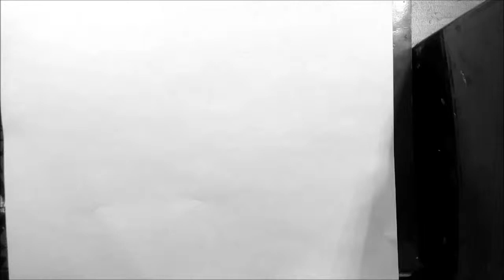Letra chicana D para tatuar/dibujando chicano lettering/calligrafiti /handstyler/handstyles